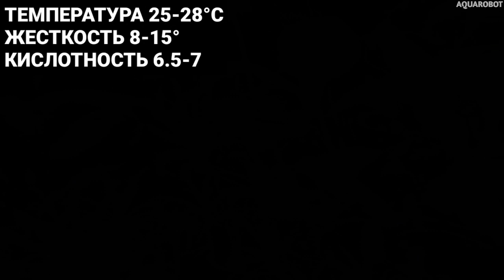Карликовый гурами или Пумила | (Trichopsis pumila).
Всем привет. В этом видео я расскажу о карликовом гурами или как его ещё называют Пумила.